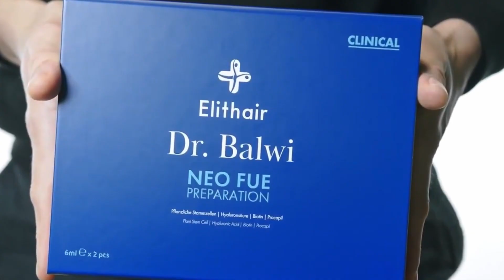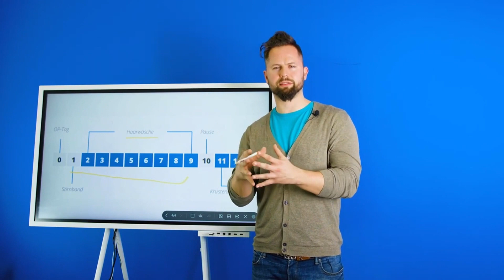Assurer la survie des greffons après une transplantation capillaire : Conseils d'experts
Assurer la survie des greffons après une transplantation capillaire : Conseils d'experts offre des aperçus essentiels pour maximiser le succès de votre transplantation capillaire. Depuis la phase immédiate après l'opération jusqu'aux premières semaines critiques, nous plongeons dans des conseils professionnels pour le soin des greffons. Comprenez les phénomènes de chute et de choc, découvrez comment soutenir la force des greffons et apprenez l'importance de suivre les directives postopératoires. Nos experts détaillent les mesures préventives et les traitements proactifs pour assurer une survie optimale des greffons. Que vous envisagiez une transplantation ou que vous soyez en plein rétablissement, cette vidéo est votre guide vers un résultat réussi.

Qui est Elithair?
Elithair est une clinique spécialisée dans la greffe de cheveux. Notre mission : aider 1 million de personnes à retrouver des cheveux plus denses. Notre clinique a déjà accompagné plus de 100 000 patients.